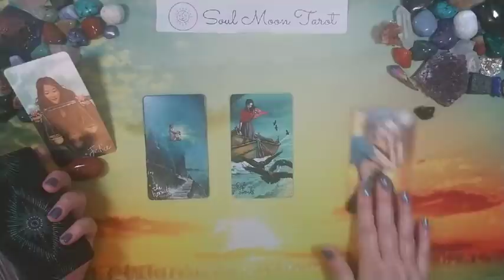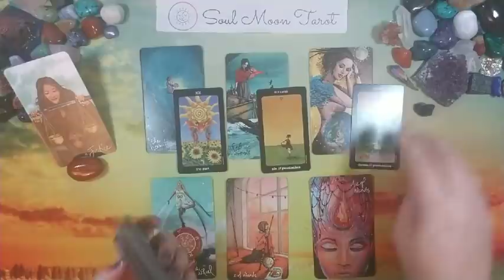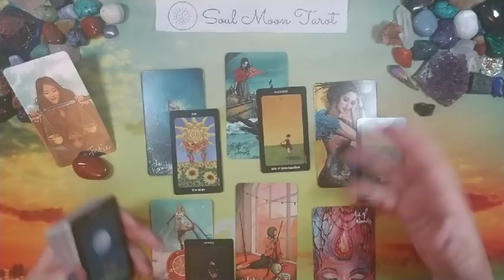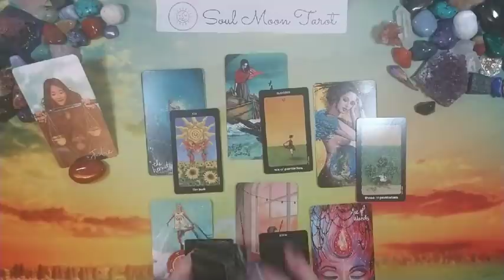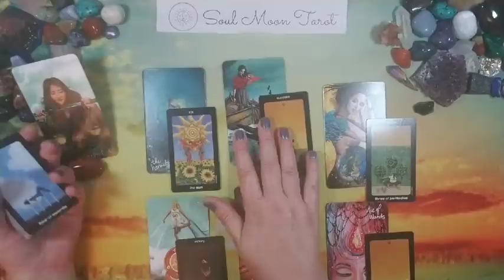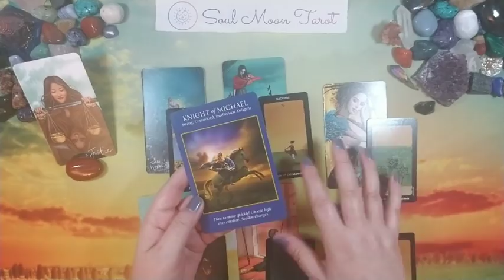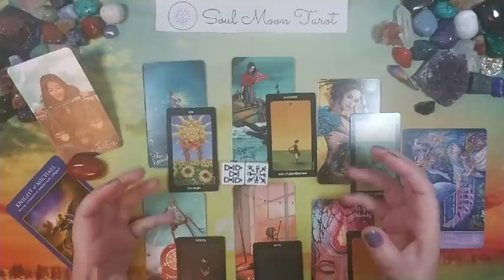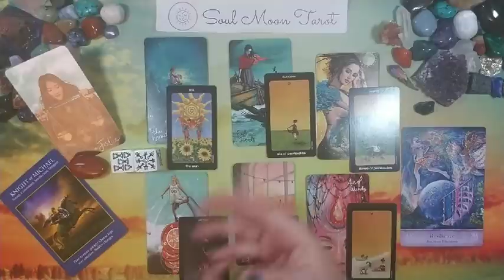LEO October 2020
Hi there -

☀General Monthly readings

☀ This is intended to be a general read and may resonate for you in one or more areas of family, friendship, romance, work, etc.

💅 Polish ‘M Aug 20 COTM (2)

🃏Decks used in reading:
Lightseer’s Tarot
Radiant Rider Waite Tarot in a tin
Archangel Power Tarot Cards
Tarot Dice
Mystical Wisdom Oracle